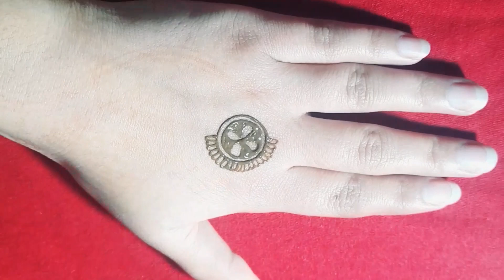Simple mehndi design |Beautiful mehndi design